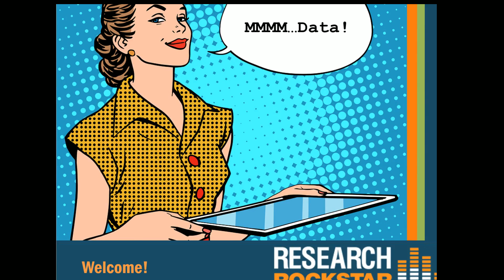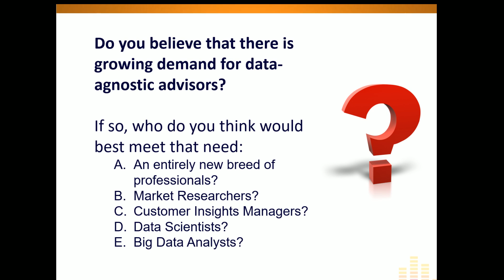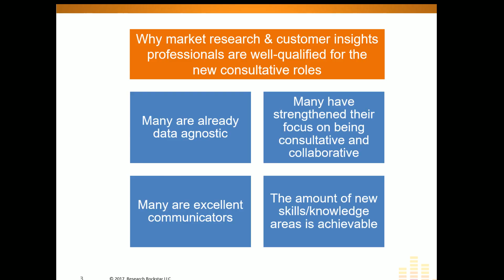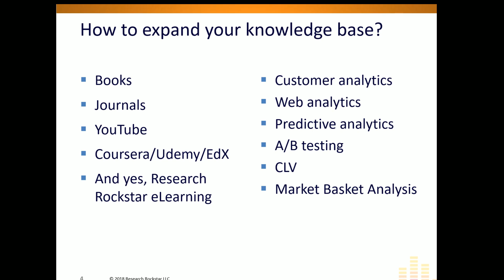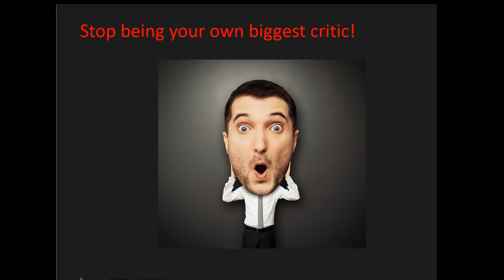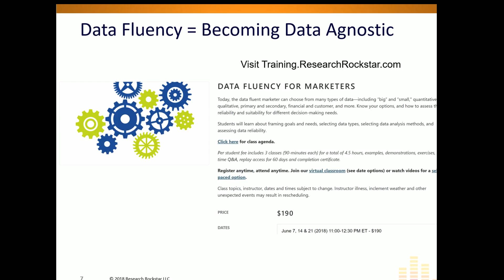Market Research Versus Big Data: Who will own the consultative role?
Data-centric businesses need data-fluent advisors. Or as Mckinsey likes to call them, "translators." What professionals will meet this need? Is it a good career path option?

Market researchers seem to assume that people with big data jobs are better positioned. But that is not necessarily so. In this conversation, let's talk about why market research and customer insights professionals are actually well-positioned to take on the new roles.